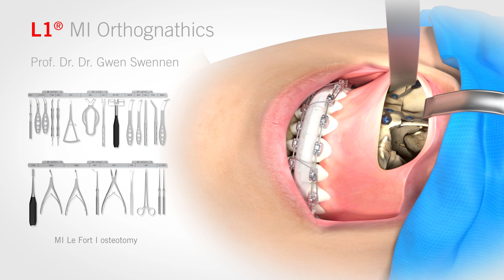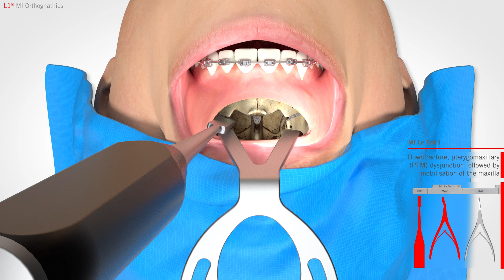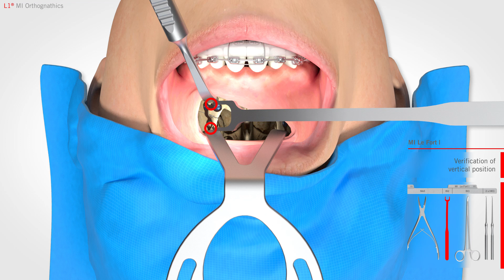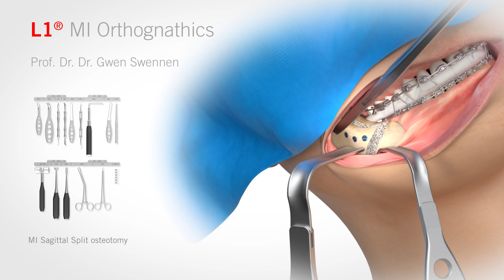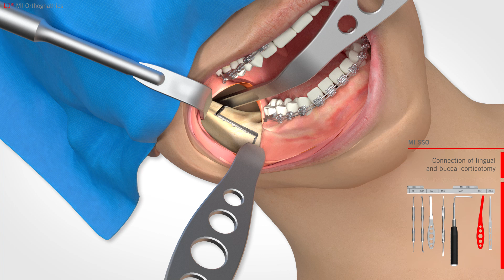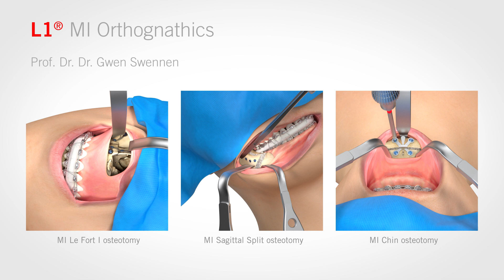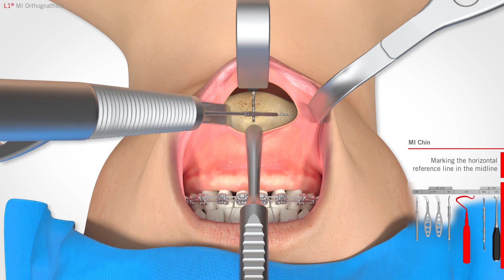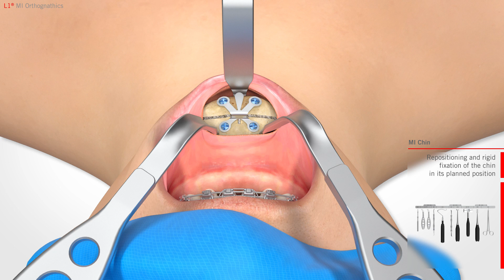L1® MI Orthognathics (English)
Orthognathic surgery is a key element of oral and maxillofacial surgery so in the relevant clinics and practices it takes place almost every day.

Congenital or acquired dysgnathia is a phenomenon that is not uncommon – about one in ten are affected. Dysgnathia is usually accompanied by disharmony of facial appearance and functional impairment.

Elimination of skeletal discrepancies by corrective orthognathic surgery can achieve functional improvements of occlusion, respiration and airway.

L1® MI Orthognathics comprises of instruments and implants that were specially developed for minimally invasive orthognathic surgery. Consequently, the user has at his or her disposal a standardized solution for MI Le Fort I, MI Sagittal Split and MI Chin osteotomy. To ensure a safe and reproducible procedure the instruments are arranged using sequence templates and then they are used step by step.

The entire procedure is based on Prof. Swennen's many years of experience.
Maxillofacial and Facial Plastic Surgery, AZ St-Jan, Bruges, Belgium.